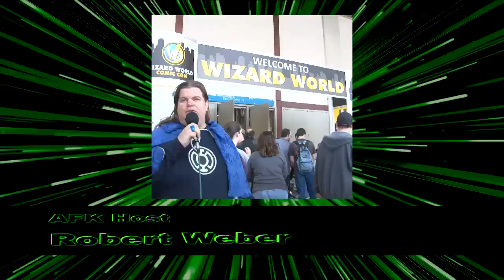Power Rangers Power Hour from Space City Con 2013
Join Jason Narvy, Blake Foster, Karan Ashley, Catherine Sutherland, Paul Schrier, and Steve Andreno for a Power Rangers Power Hour of Fun and Excitement!

Produced by Forever Video Productions, LLC. A licensed Texas Limited Liability Company.